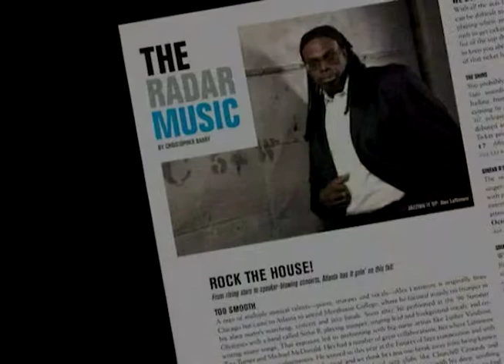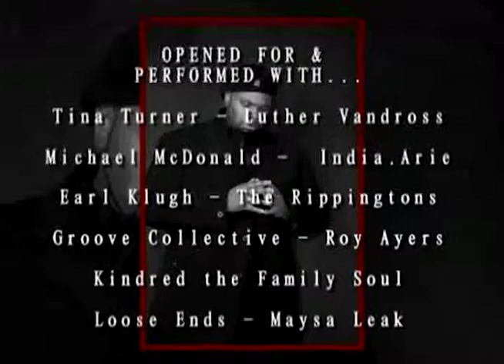Alex Lattimore - EPK